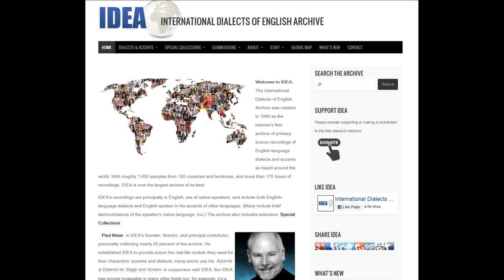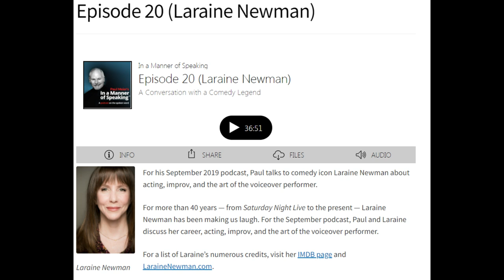Paul Meier's "In a Manner of Speaking" podcast, Episode 20, September 2019: Laraine Newman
In this, Paul Meier's 20th episode of "In a Manner of Speaking" (from September 2019), comedy legend Laraine Newman joins the podcast to talk about her career.

Bach's Cello Suite #1 in G Major BMV 1007 Prelude (by Ivan Dolgunov) is courtesy of Jamendo Licensing.